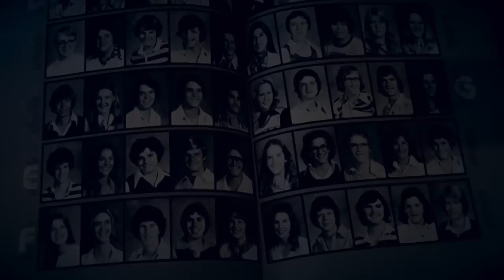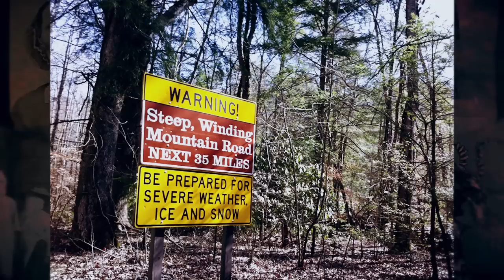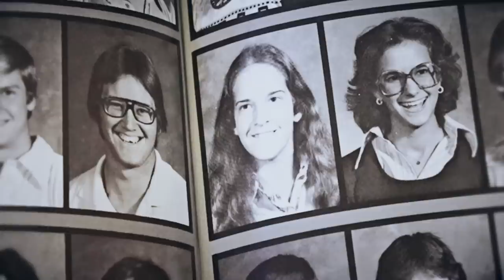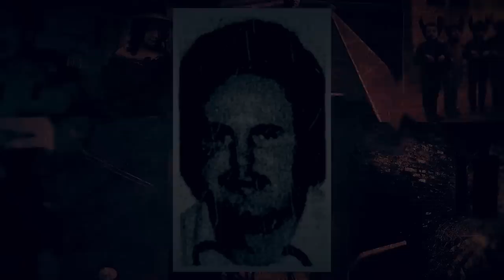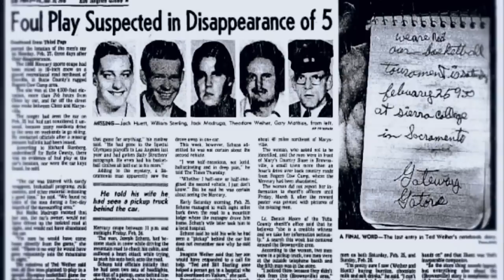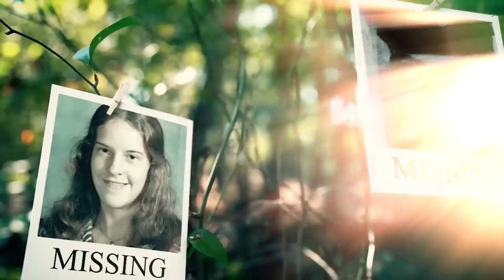Top 5 CREEPY Stories of People MISSING in the Woods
It’s strange enough when people go missing,  but to disspear in a seemingly endless forest adds a terrifying element to these cases. The stories on this list are truly frightening. These are 5 creepy stories of people missing in the woods.

5 Creepy Stories of People Missing in the Woods

5. Trenny Lynn Gibson

On October 8, 1976, 16-year old, Teresa “Trenny” Gibson from Knoxville, Tennessee went to the Great Smoky Mountains National Park together with 35-40 of her classmates from Bearden High School. The students, with just one teacher and bus driver to supervise, started hiking from Andrews Bald to Clingman’s Dome and then back again along the Forney Ridge Trail.

During the hike, the students separated into several smaller groups, depending on their pace. Trenny was seen with several sections of her classmates at different times throughout the day. But The last time anybody saw her was at 3:00 PM, around Clingman’s Dome when she left the path after spotting something. She was never seen again.

4. Disappearance of Gary Mathias

On the night of February 24, 1978, Gary Mathias and his four friends: Jackie Huett, Ted Weiher, Jack Madruga, and William Sterling, all from Yuba, California, headed to California State University in Chico to watch a basketball game. All five men suffered from mild mental or psychiatric issues but none of these prevented them from functioning properly in society. Gary, in particular, was taking medication for schizophrenia after serving in the military having been stationed in Germany.

3. Patricia Meehan

Patricia Meehan was a  37-year old who spent most her life in Pittsburgh, Pennsylvania where she grew up and studied for a career in daycare. By 1985, she decided to make a change and moved to Bozeman, Montana, pursuing work as a ranch hand because of her love for animals.

On April 20, 1989, Patricia was seen alive and well by her landlord. However, he felt something was “off” with her, saying she seemed “hyper.”

By evening time, around 8:15 PM, a woman named Peggy Beuller and her father were driving on the Montana Highways 200 in Circle, Montana. It was there that They noticed a car driving on the wrong side of the road. Peggy’s car swerved away to avoid a collision but the car behind them wasn’t so lucky.

2. Cowden Family

During the Labor Day weekend of 1974, the Cowden’s arrived at the Rogue River National Forest Camp Ground in Oregon and started setting camp. On September 2nd, 28 year old Richard Cowden and his 5 year old son David were seen inside a general store at around 9:00 AM. They bought milk and were seen leaving on foot towards their campsite where Belinda Cowden and her 4 month old daughter Melissawere staying. That evening, the family arranged to have dinner at Belinda’s mother since she lived close to the grounds. When the family didn’t arrive, the mother decided to head to the campsite instead. Once there, she couldn’t find anyone but the family’s belongings were still right there

1. Jared Negrete

On July 19, 1991, 12-year old, Jared Negrete went on a camping trip with his scout troop that consisted of 14 other boys. Jared was 5 foot 2 inches tall and slightly overweight at 150 pounds. He was last seen wearing green pants and a tan shirt, carried a canteen of water along with some snacks.

It was the first overnight trip for Jared, The location was the summit of  Mt. San Gorgonio in the San Bernardino National Forest in Southern California. Old Greyback, as the mountain is referred, is the highest peak in Southern California at 11,500 feet and part of the Sand to Snow National Monument.

So those were 5 Creepy Stories of People Missing in the Woods
Forests are vast and creepy enough, but when people go missing in them it’s often difficult to find any answers – let alone actually find the people themselves.